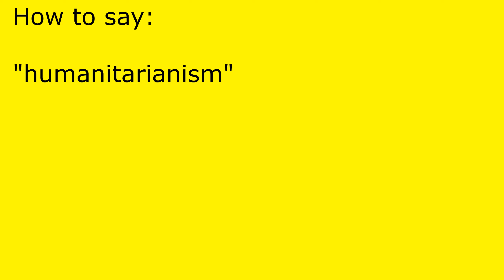How to pronounce humanitarianism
humanitarianism pronunciation.